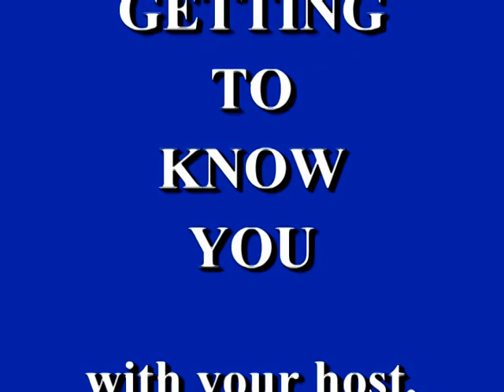Getting to Know You: Colonie Central/High School Musical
Robert Jaquay hosts a preview of Disney's "High School Musical" at Colonie Central High School, with Musical Director Carol Ann Weeks and members of the cast. (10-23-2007)